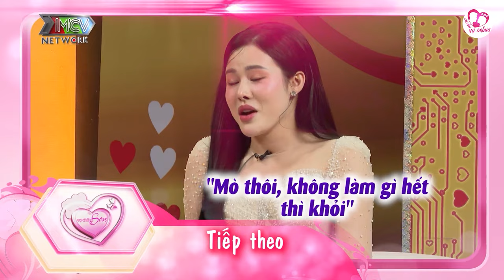"Gái Nhật Đó" Kem Kabi Chán Khi Trai Tân Rủ Vào Khách Sạn Chỉ Ôm Ngủ Không Làm Gì Hết